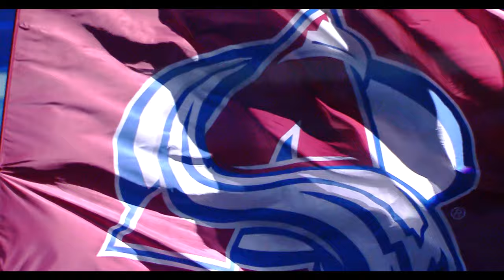Chasing The Cup | Peak Access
The Colorado Avalanche Presents: Peak Access. A series that gives you an all access look at players and topics in the Colorado Avalanche organization.

This episode of Peak Access, Ryan Johansen reflects on his time as part of the Nashville Predators organization before being traded to the Colorado Avalanche with the hopes of being a key addition to the organization in a hopeful run at his first Stanley Cup.

Chasing The Cup: Ryan Johansen | Peak Access